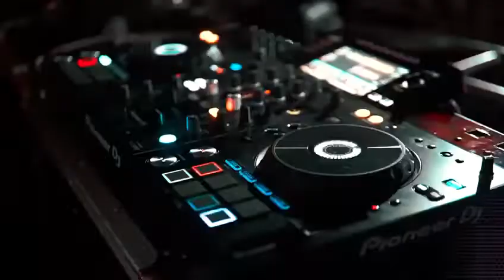Dj Valentaing part of the tour x Nicaragua San Juan del Sur